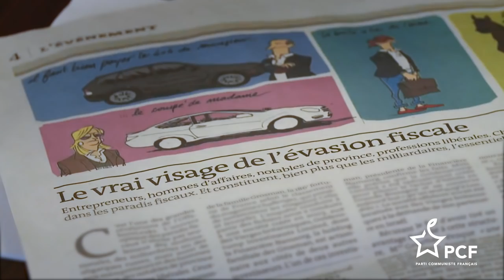Clip de campagne officiel - Ian Brossat